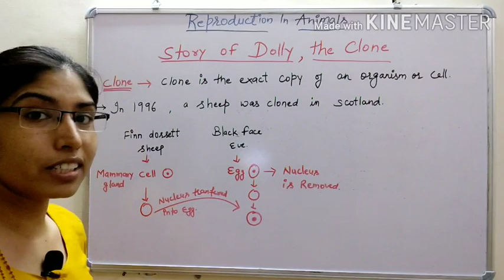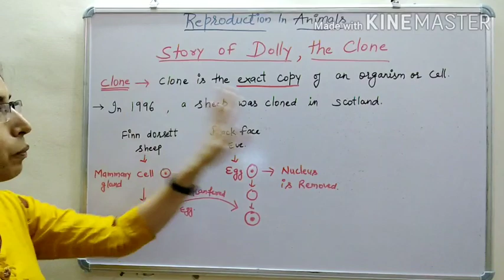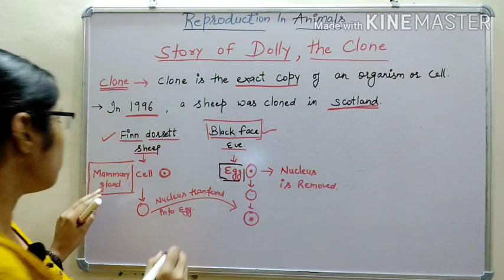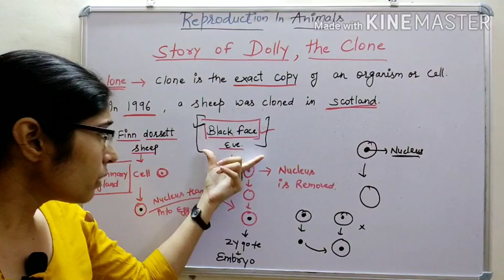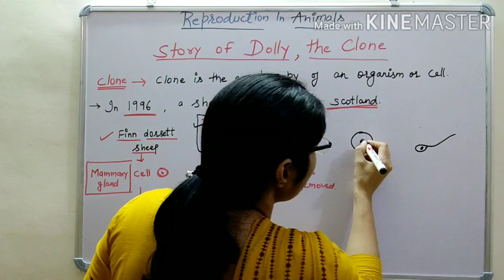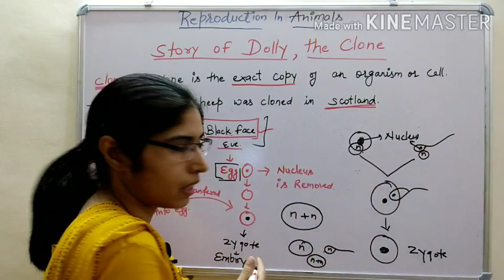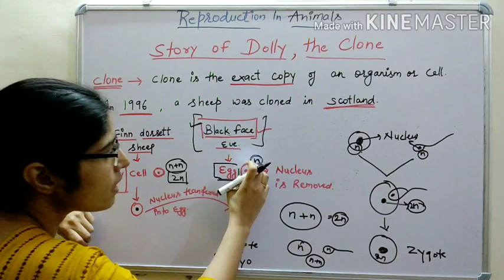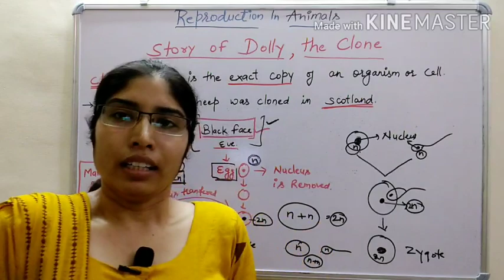Class-8 lecture- 3 Story of dolly - the clone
Studybiology studylife will help you to understand the concept of cloning. How the sheep was formed artificially using the nucleus if one sheep and enucleated egg of other sheep.